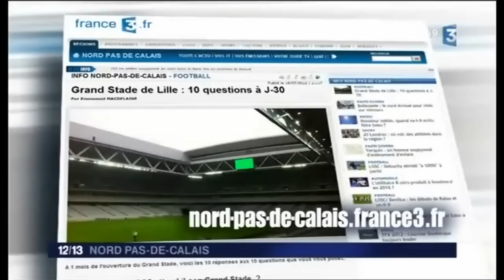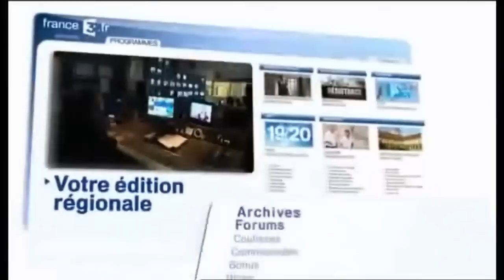FERHAT COGALAN, futuro del VCF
Reportaje de nuestro crack del futuro en la tv francesa. Con 10 años PSG, OPORTO,  BARCELONA... suspiraban por el... hoy esta con nosotros!